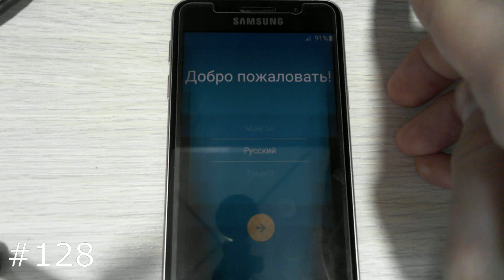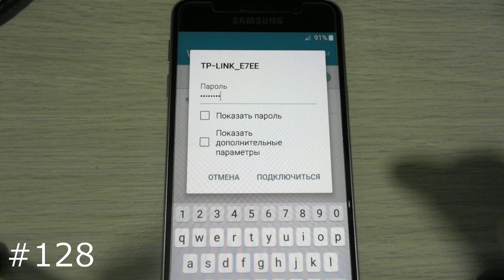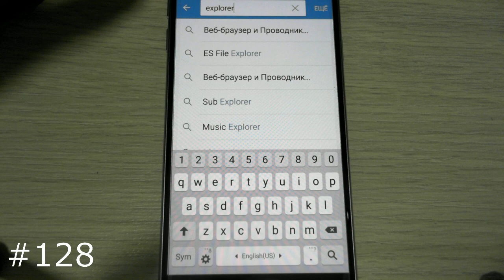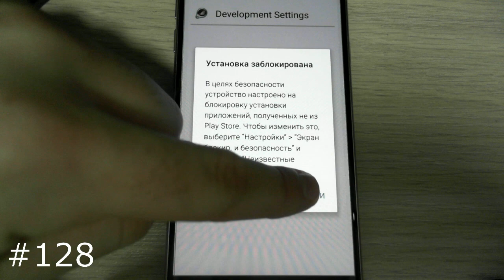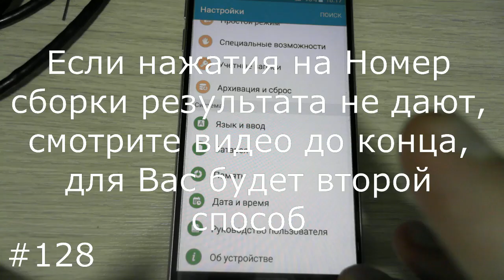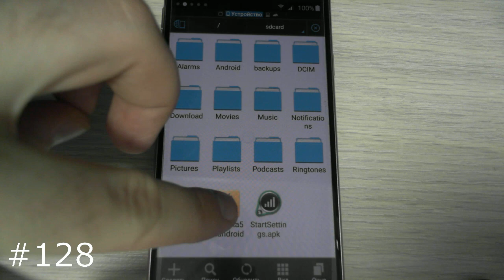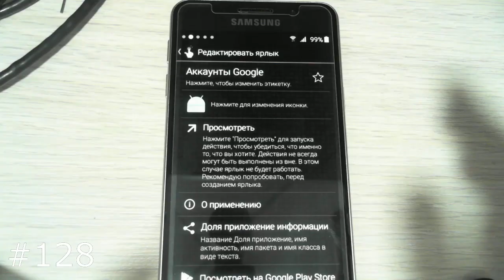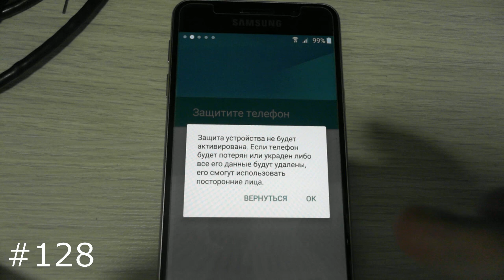Убрать блокировку FRP на любом Samsung 2016 года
Хотите Разблокировать свой Телефон/ Смартфон/ Планшет/ Модем от оператора? Могу предложить приобрести NCK код разблокировки от блокировки на оператора связи. Код позволит разблокировать аппарат без прошивки, компьютера и Root прав, тем самым он ОСТАНЕТСЯ НА ГАРАНТИИ!!! Заказать код можно у меня в группе ВК и под видео
Если не находите решение у меня на канале и нужна индивидуальная консультация / помощь, в том числе удаленная, в группе ВК Вы всегда можете ЗАКАЗАТЬ Индивидуальную помощь.
Внимание!!В последних прошивках Samsung, программистами закрываются потихоньку дырки для обхода FRP!!Опытным путем стало понятно, что помогает понижение прошивки, без понижения загрузчика (внимание, это ВАЖНО!!!). Понижаем, разблокируем, и прошиваем самой последней!! Например такой вариант подошел когда уже попали в основное меню, и не можем открыть Параметры разработчика чтобы включить Блокировку предусмотренную производителем OEM, или если телефон видится, но не открывается на компьютере как MTP устройство, или если при подключении к ПК Side Sync не реагирует.
Обратите внимание, если у Вас что то не получается, значит нужно попробывать еще раз, ведь видео реальный пример...
Как убрать блокировку Google, когда на экране: "На устройстве восстановлены настройки по умолчанию...". 3 способа. Инструкция подходит практически ко всем Самсунгам 2016 года, в том числе так вы сможете разблокировать Samsung S5, S6, S7, Note 5, A3 2016, A5 2016, A7 2016, J1, J2, J3, J5, J7, J200f, J500F, J500H, J700F, J120, SM-G531H, A310f, A510F, G531, SM-G928F и многие другие. Разблокировка происходит с помощью программ для Андроида com.sika524.android.quickshortcut.apk, она же QuickShortcutMaker и приложения которое вызовет нам Настройки StartSettings, она же DevSetting. Первый способ срабатывает только на ранних прошивках, потом эти баги программисты Самсунга закрыли тем, что стало невозможно зайти в Параметры разработчика чтобы включить Разблокировку предусмотренную производителем OEM, и соответственно сброс не помогает таким аппаратам, специально для этих случаев я снял второй способ, с подменой учетной записи. И есть еще третий вариант с понижением прошивки.
Я принял решение, не создавать на каждый новый Samsung новое видео, а буду по мере поступления дополнять инструкцию здесь.
Samsung A5 2016 A510F инструкция про разблокировке FRP Google.
Понизили и разблокируем по способу из видео. Далее, зашли в параметры разработчика включили Разблокировку предусмотренную производителем OEM, и отладку по USB (т.к после сброса и прошивки она снова сама ставится). И повышаем этим, на 19.11.16 это последняя прошивка, если пройдет много времени, то вам нужно найти самую последнюю прошивку на момент разблокировки.
Еще способы, в том числе для Samsung A5 2016 с Android 7:
Убрать блокировку FRP Google на любом Samsung 2016 года
Разблокировка Samsung A5 2016 (A510F) Android 6.0.1
Разблокировка Samsung A5 2016 A510F с Android 7
Reset FRP lock Samsung J3 2016 J320FN. Удаление блокировки Google для прошивок до мая 2016 года
Hard Reset и разблокировка аккаунта Google на Samsung Galaxy J2 Prime SM-G532F
Новый способ разблокировки FRP Google Samsung A, J, G, S серий 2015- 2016 года
Бесплатно снять FRP блокировку Google Samsung A3 A320F, A5 A520F, A7 A720F 2017
Разблокировка аккаунта Google FRP Samsung J5 Prime SM-G570F
Еще один новый способ удалить FRP блокировку Google на любом Samsung 2016 года A, J, G, S серий
Еще способ снять блокировку FRP Google на Samsung с помощью SIM карты
Разблокировка FRP аккаунта Google на Samsung J1 Mini J105h
Для благодарностей, я как раз коплю деньги на новый свет и камеру: